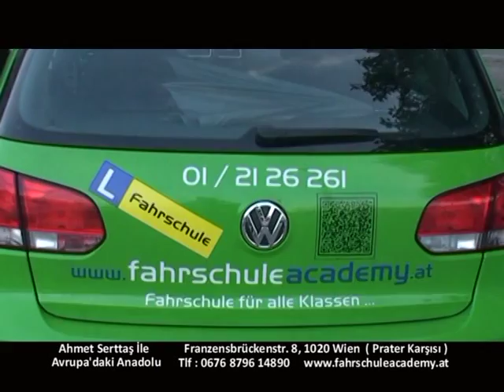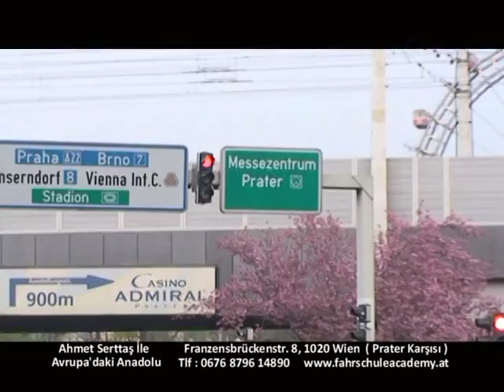5 Temmuz Avrupa'daki Anadolu Fahrschule Akademi